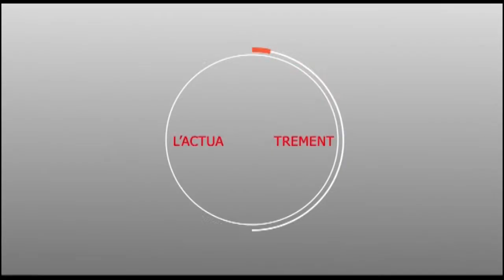TOUBA : Thiante Mame Cheikh Ibrahima Fall Chez Mame Ngor Athieu